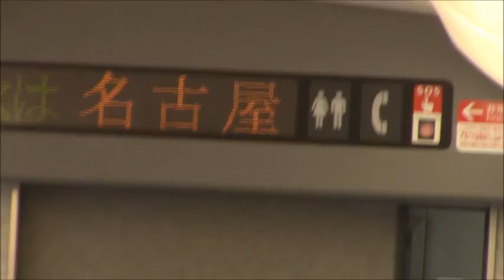外国人観光客への新幹線名古屋駅ガイドー同駅到着までの9分間の車窓風景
新幹線名古屋駅到着9分前から右側車窓風景。